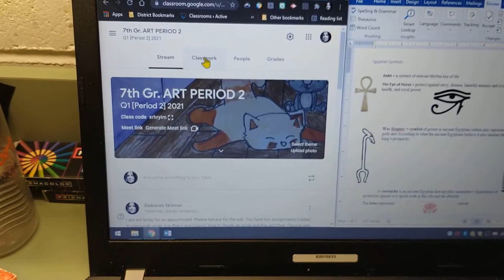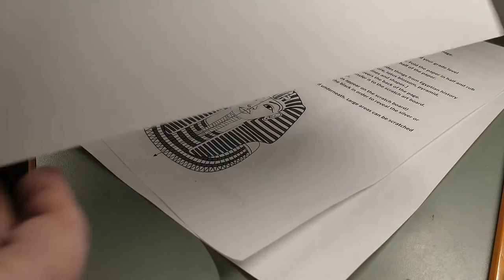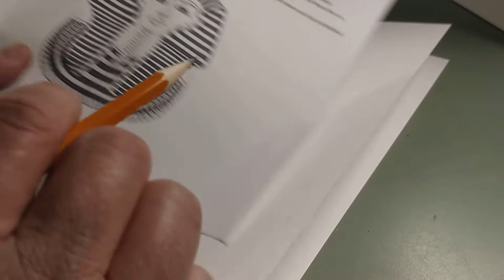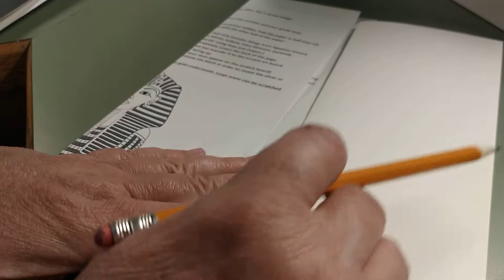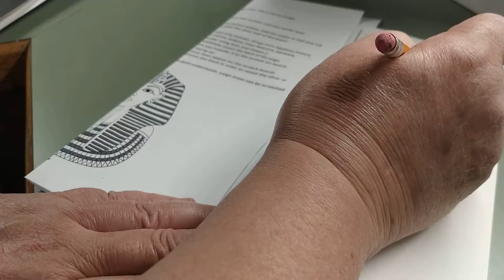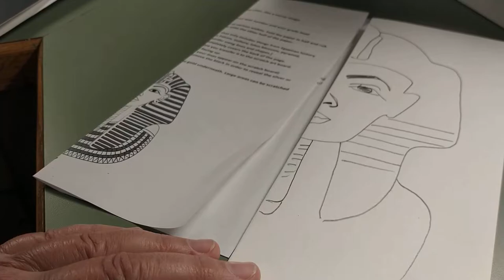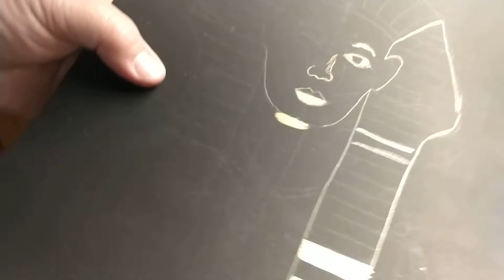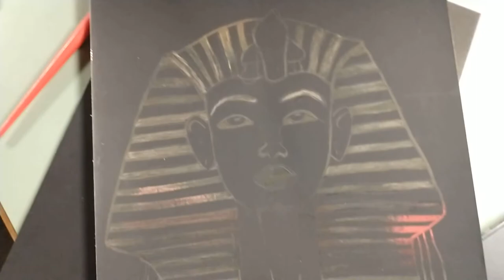Scratch Art Egyptian Pharaoh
After studying Egyptian symbols and the history of Pharos, create your own Pharaoh design using a symmetrical face. Add some Egyptian symbols. Transfer your design to the scratch board, then use a scratch art tool to reveal the gold underneath the black painted board.